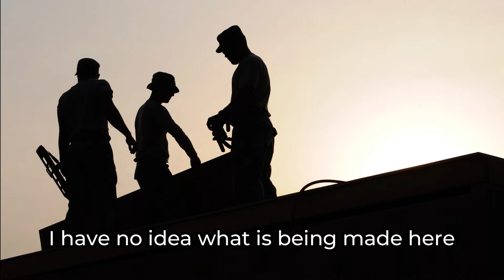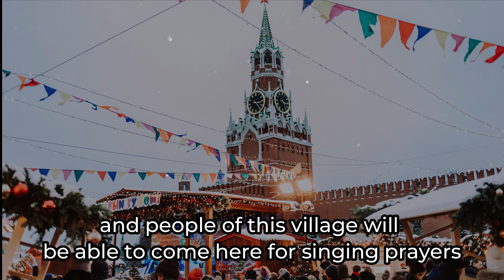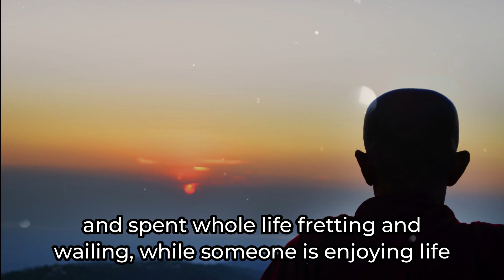YOU WILL ALWAYS BE HAPPY IN YOUR WORK | New Buddhist Story | Working Men thinking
This new buddha story in short that explains us how we can always remain happy at work. I hope you guys will like this Buddhist story and to listen more inspirational story and motivational story, please subscribe our channel and if you like this story please like, comment and share.